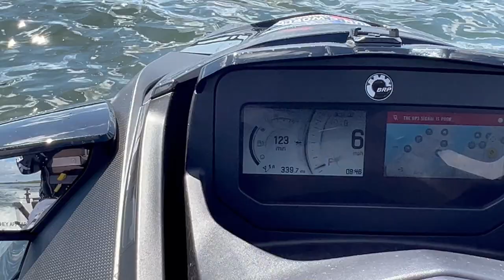Exploring the Indian River Lagoon and come across an abandon boat and a few cops.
Dealer choice:
Route 1 Motorsports

FOLLOW JUN’S WORLD

PWC red Anchor

AnchorMate black Bungee Line
blue bungee short
PWC Fender Bumper for Safer Jet Ski Docking

STRAPINNO

Ratchet Straps - 1 in x 12 ft Heavy Duty Tie Downs
Ratchet Straps - 1 in x 2.5 ft Heavy Duty Boat Transom Tie Down Straps
2PCS Retractable Ratchet Straps (1 7/8 in x 4 ft) Heavy Duty Transom Tie-Downs for Boat, PWC Trailer

Strapinno Retractable Ratchet Straps - 1 in x 2.5 ft --- IN VIDEO
Strapinno 2pcs Stainless Steel Retractable Ratchet Straps Bundle
Strapinno 4pcs Retractable Ratchet Straps Bundle (1-in x 6-ft)

Water Shoes
life vest
Sea-Doo New OEM, Safety Equipment Kit With Tube Case

Surecan 5 Gallon gas Container

SandShark Ultimate XL and Large Boat Anchors
SandShark SuperSport Boat Anchor
Ultimate PWC Premium Sand Anchor. Proven to Hold and Protect Watercraft.

Botepon Marine Bungee Dock Lines, Boat Dock Rope, Jet Ski Accessories with
Stainless Clip for for Jet Ski, SeaDoo, Yamaha WaveRunner, Kayak, Pontoon Boat, Dinghy (4 Feet)

STAR BRITE Salt Off - Removes Salt Deposits and Leaves a Protective PTEF Coating - Also Ideal to Flush Outboard
and Inboard Engines With Mixer Applicator

Rngeo Ski Goggles, 2 Pack Motorcycle Goggles Snowboard Glasses Men Women UV Protection Anti-Glare

Compatible with Jet Ski PWC Marine Kicker System Ks525 5.25" Custom Speaker Pods New

DLGJPA Men's Slip-on Walking Shoes

GOPRO MAX 360
GOPRO 10
GOPRO 8

SELFIE STICK